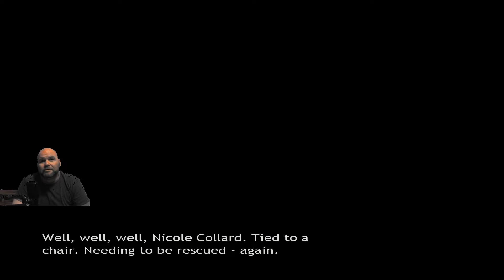Let's Play: Broken Sword 3 [8] Happy Reunion!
George and Nico finally meet up!